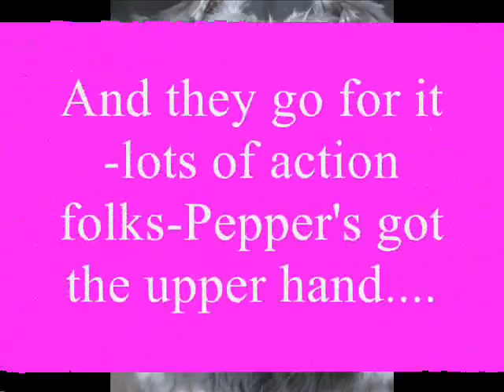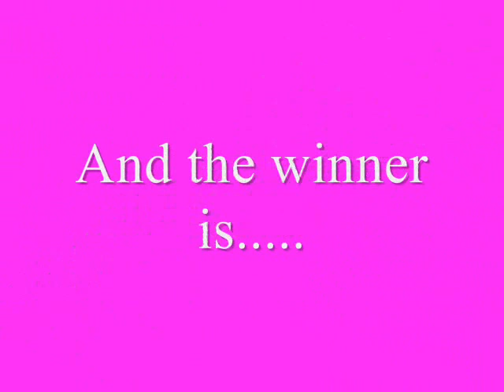Wrestling Schnauzers Starring Stella and Pepper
Stella and Pepper love to play together and wrestle!!